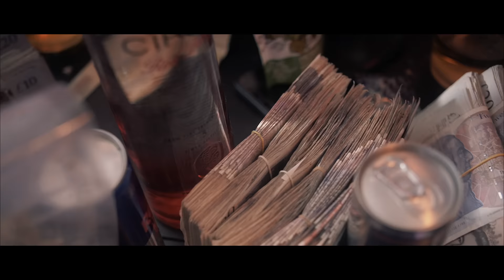Cozman - You know me (Official Video HD)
Produced: PANDA Music
Lyrics: Cozman, Tonic & Denk
Beat: DjR Beatz
Mix/master: DjR Beatz
Executive Producer: COZMAN